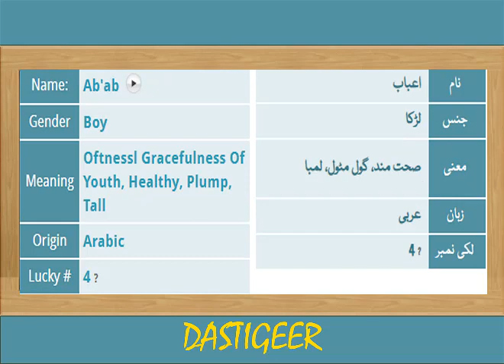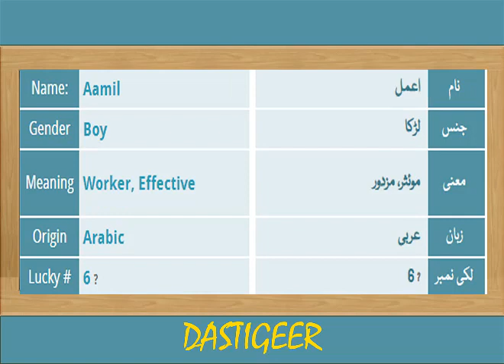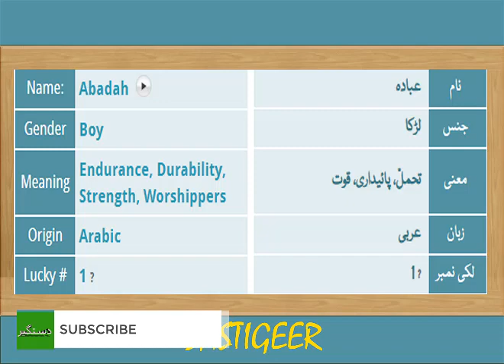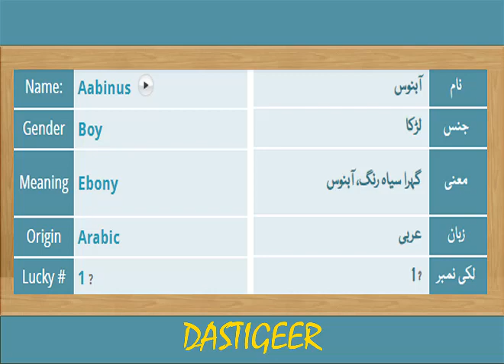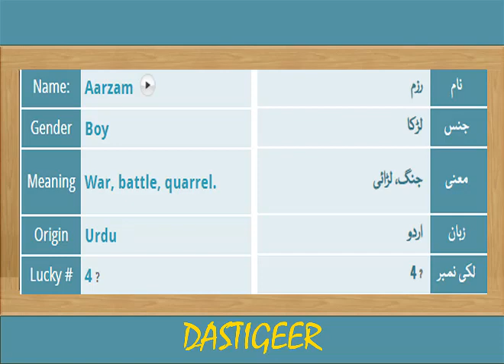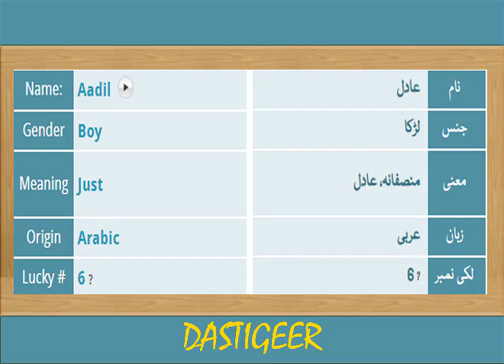Top 30 muslim baby name Islamic names, A se shuru hone wale islamic naam -DASTIGEER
Islamic names